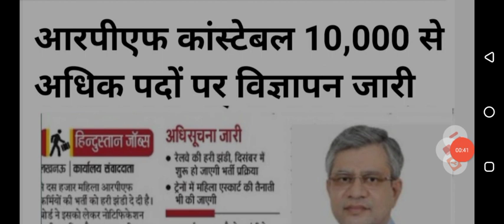RPF New Vacancy 2023 | RPF SI New Vacancy 2023 || RPF Constable Vacancy 2023 || Notification Apply